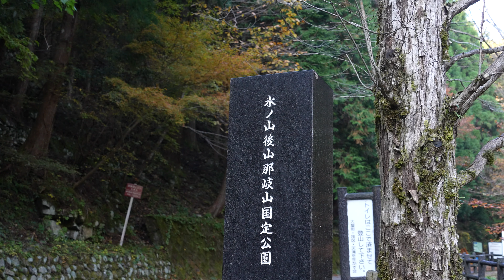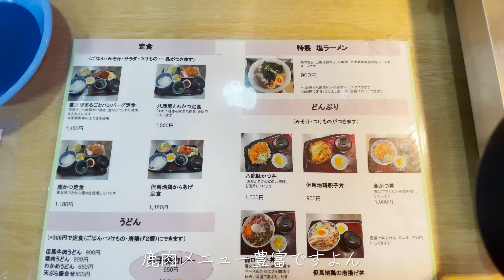【天滝】兵庫県のスゴイ滝！！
落差98m  日本の滝百選にも選ばれている『天滝』
兵庫県北播磨地方、但馬エリアにある養父市
兵庫県県の首の辺り(分かりにくいか 笑)

こちら、なんといっても登山口からわずか40分で着いてしまうお手軽さ😆
キツい山登りと違ってお手軽ハイキングコースなので本格登山装備がない人でもいけますし、運動不足の方にもかなりオススメです♪

ただし、夏は要注意！！
ヒルが多いところなので、素肌は隠して！！
(ヒルさがりのジョニーで対策を！)

また降りてきてからも、レストハウス天滝で美味しいお食事もできるので晴れた休日のお出かけに是非！！

今回は、紅葉がほぼ終わってしまっていましたが😭
山と道のULシャツのテラコッタカラーを着た自分が1番紅葉していましたな…😂

使用機材
カメラ：SONY α7S3
               iPhone12 Pro
レンズ：TAMRON 28-200 F2.-5.6
　　　　SONY G 20mm f1.8

オカンの一張羅
靴：mont-bell／アルパインクルーザー800

SHIRT：山と道／UL SHIRT テラコッタ

ザック：RawLow Mountain Works／Cocoon Pack Spectra

1人で子どもを育てることは簡単じゃないけれど
『好きなものを好きなときに好きなだけ！
　　　　　　　　　　　　　思い立ったら即行動！』
毎日感謝と笑顔でHappy〜♡♡♡